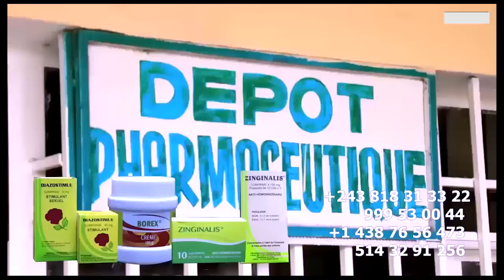SPECTACLE Du RIRE VUE DE LOIN Contre ESOBE NA ENTERREMENT Ya GIANNY FAY, BA SEKISI BATU GRAVE